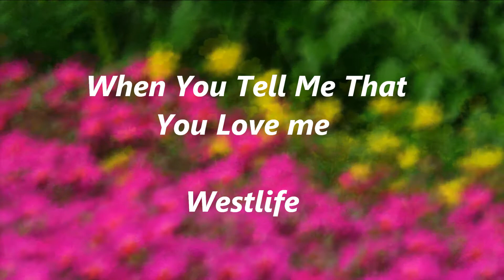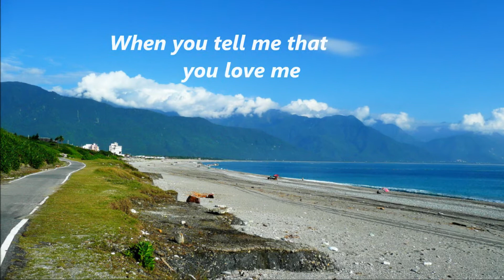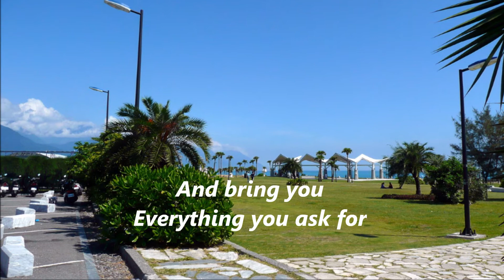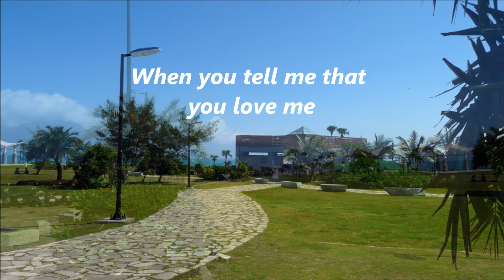Westlife- When You Tell Me That You Love Me 。 Taiwan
Place: Hualien
Song: When You Tell Me That You Love Me
Artist: Westlife Ft. Diana Rose